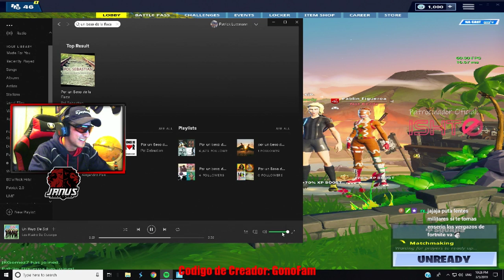WTF! GIANT SURPRISE PRESENT! - Fortnite Funny WTF Fails and Daily Best Moments Ep. 845